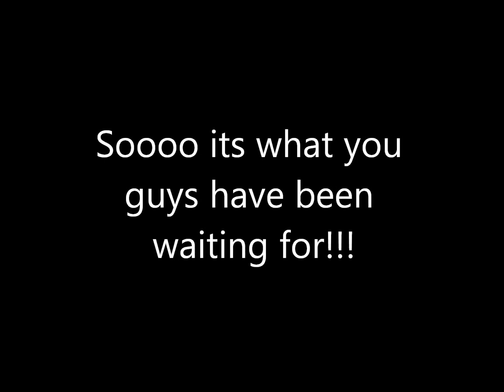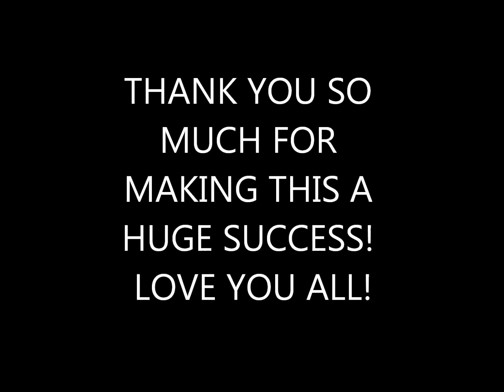CONTEST WINNERS!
Football Fan Collab Contest Winners!

congrats all!